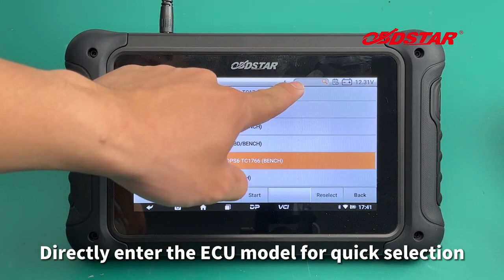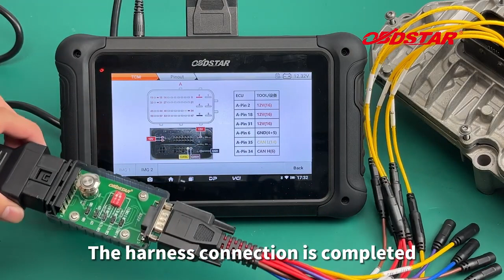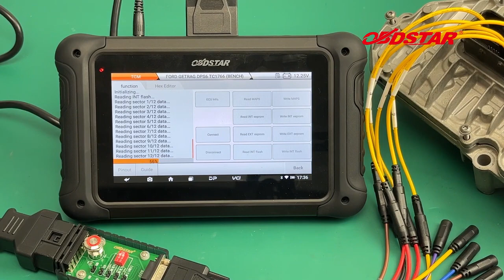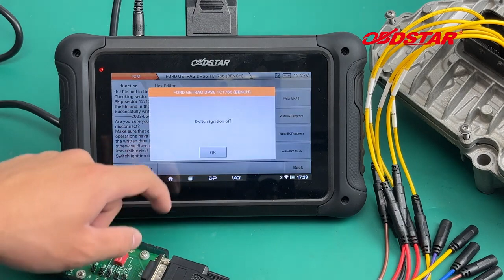OBDSTAR DC706 read and write Ford DPS6 TCM (workbench)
ECU Clone/ All by OBD or Bench
ECM clone for cars(Bosch, Continental, Delphi, Denso, Magneti Marelli, Siemens...)
ECM clone for motorcycles(Bosch, Delphi, EFI...)
TCM clone(Ac Delco, Bosch, Continental, Getrag, GM, Kefico, Siemens, Temic, ZF...)
Body/Other clone(FCA, FIAT, FORD, GM/OPEL, LAND ROVER/JAGUAR, PSA, SMART, VOLVO...)